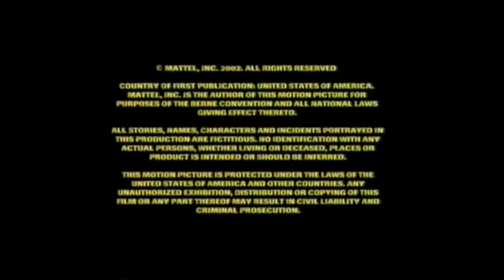Mainframe Entertainment Inc./Hot Wheels (2002)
From "Hot Wheels World Race"